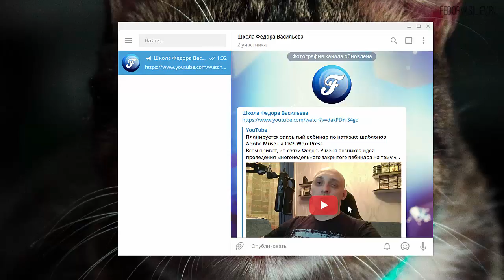Теперь у меня есть канал в Телеграмм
Встречи, общения о предстоящих событиях, подготовка к вебинарам, теперь все это мы сможет с вами обсудить в телеграмм.